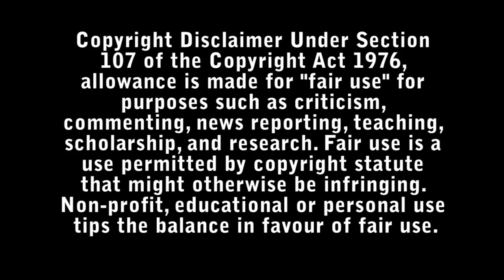Mighty Oak Review - Bad Movie Reviews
In the ensuing years from losing her vocalist brother in a car crash, a young guitar prodigy comes into play - which is left to speculation that he could be a reincarnation of her late brother.

Directed by Sean McNamara.

Starring :

- Janel Parrish
- Carlos PenaVega
- Alexa PenaVega
- Tommy Ragen
- Levi Dylan
- Raven-Symoné
- Rodney Hicks
- Ben Milliken
- Nana Ghana